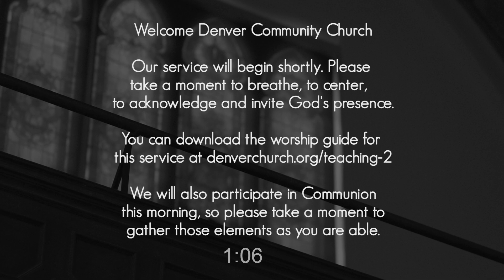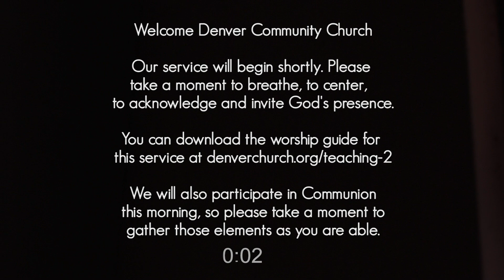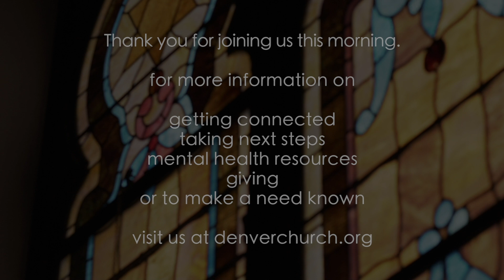September 27, 2020: Vision | What Did You Call Me?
Join us Sunday, live at 9am as we begin our new series, "Vision", where we will explore the breadth and depth of our identity as those who follow Jesus. This week, we will dig in to the roots of the very word "Christian", and what it meant for the disciples to be called by this name.

You can find the worship guide for this gathering

We will also be participating in communion this morning, so please gather bread and wine or juice to join with us during the gathering.